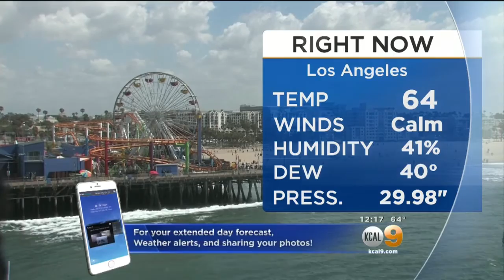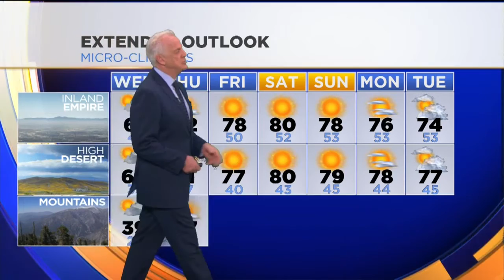Garth Kemp's Weather Forecast (March 30)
Will the cool, windy weather persist all week? Garth Kemp has the Forecast.